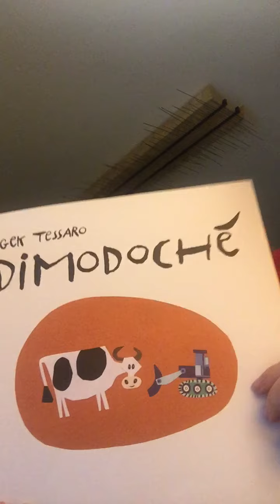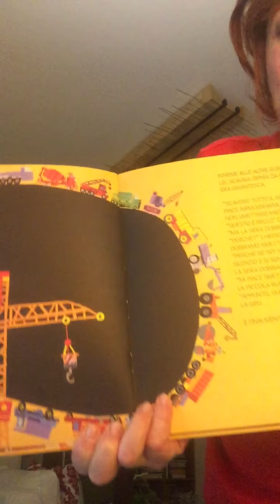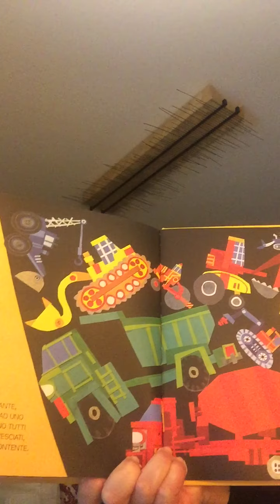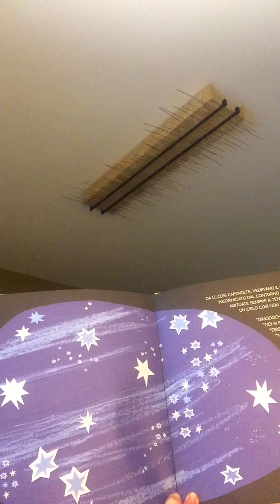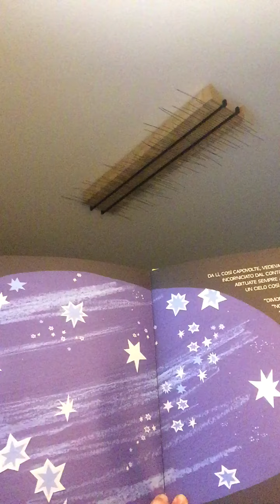Conchita legge "Dimodochè"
Per il progetto Leggere:Forte! Conchita, volontaria LaAV del Circolo di Roseto degli Abruzzi, legge una parte di "Dimodochè" di Gek Tessaro 📖